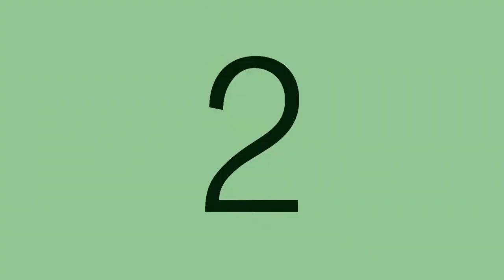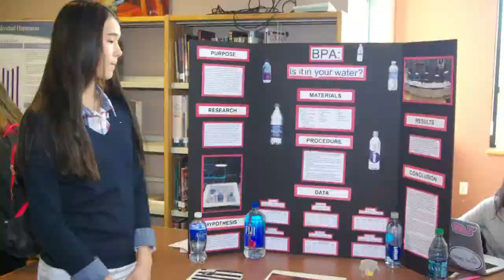HHS Today 003